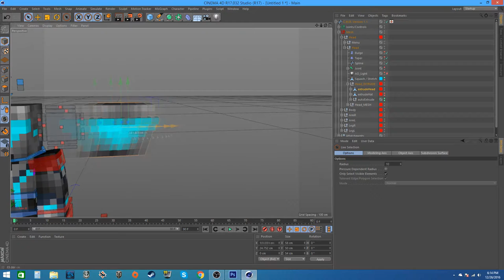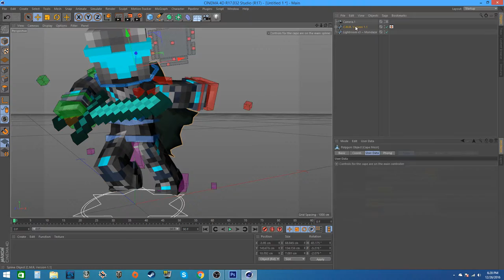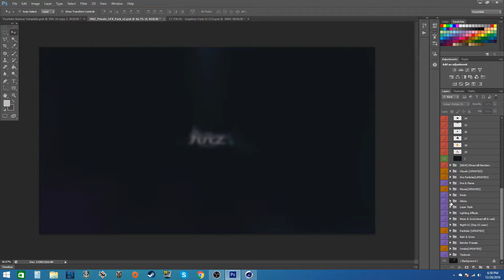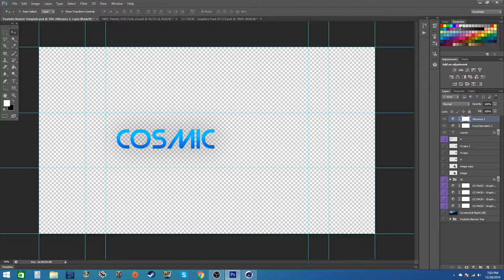Minecraft Banner SpeedArt - Cosmic [2]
Render made by FizzyPlays
A like and subscription is much appreciated!
MORE INFO

► Store - I Make GFX for free, so just ask!!
► Song Used - Ed Sheeran - I See Fire (Kygo Remix)

► Programs for graphics: • Cinema 4D R17 • Photoshop CS6
► Programs for Video: • OBS Studio • Sony Vegas 14 (PRO)